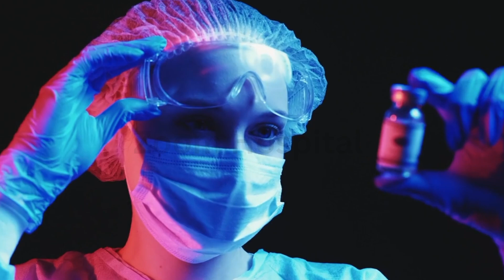GSK’s Big Bet on Bepirovirsen: A New Hope for Hepatitis B Cure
GlaxoSmithKline is going all-in on bepirovirsen, dropping another potential hepatitis B treatment to focus on this breakthrough therapy. What makes bepirovirsen so promising? In this video, we break down how this antisense oligonucleotide works to suppress hepatitis B surface antigen and help the immune system take back control.

With millions affected by chronic hepatitis B worldwide, GSK’s bold move could change the future of hepatitis B treatment forever. Stick around to learn the latest updates on this groundbreaking research.

Trust us—you won’t want to miss what’s coming next!